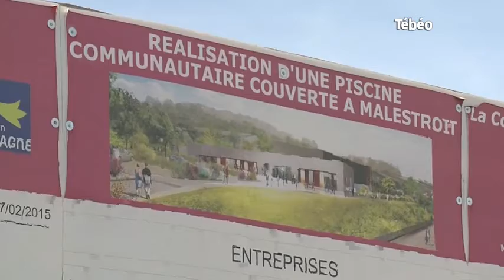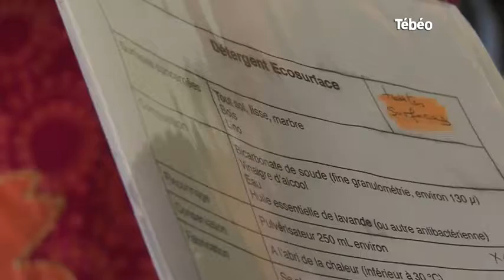Tébéo - Le JT du 30/03/2017